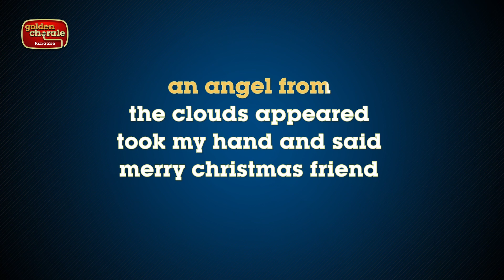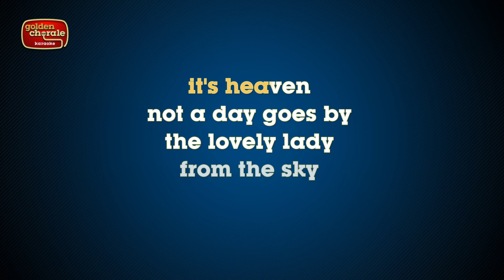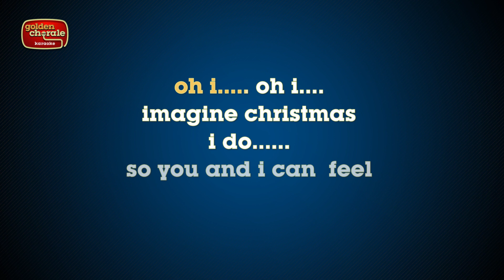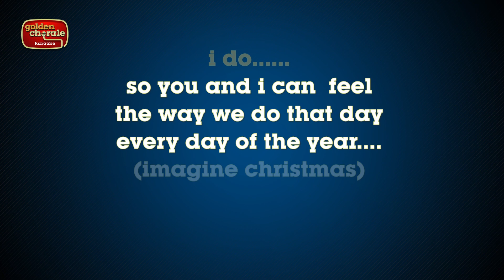alan bernhoft - imagine christmas (karaoke)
Karaoke version of the song Imagine Christmas by Alan Bernhoft from the 2012 album Beatlesque Four: Love Everyone.